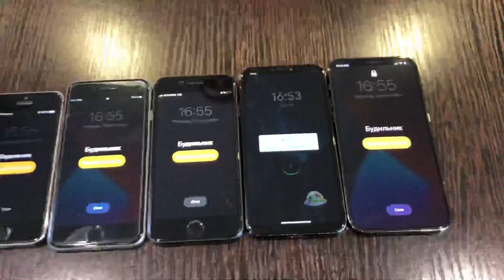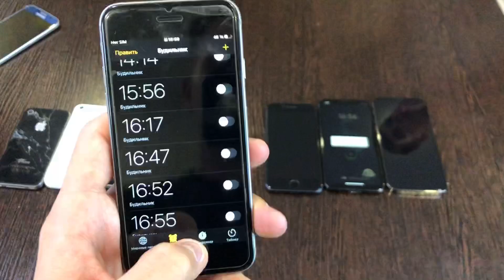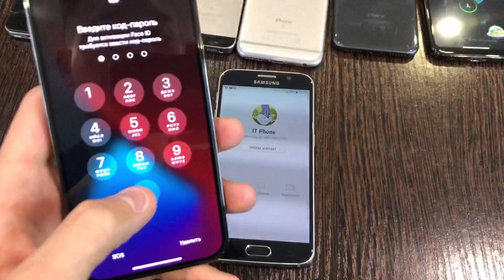Generation IPhone Alarm Clock & incoming Call IPhone 4/5c/5s/6s/8/11Pro/12pro